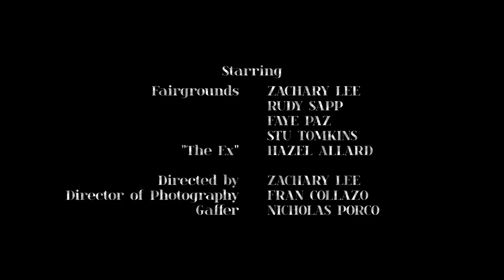Fairgrounds - Faceblind (Official Music Video)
Artist - Fairgrounds
Title - "Faceblind"

Starring:
Zachary Lee
Rudy Sapp
Faye Paz
Stu Tomkins
Hazel Allard

Directed by: Zachary Lee
Director of Photography: Fran Collazo
Gaffer: Nicholas Porco

New album "Deep Dream" coming soon.